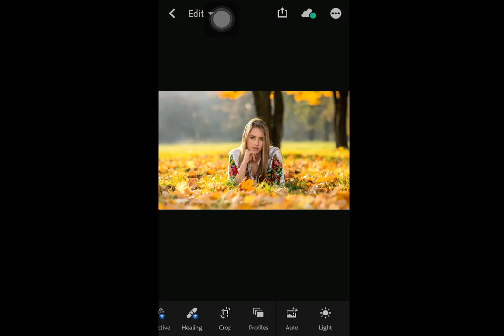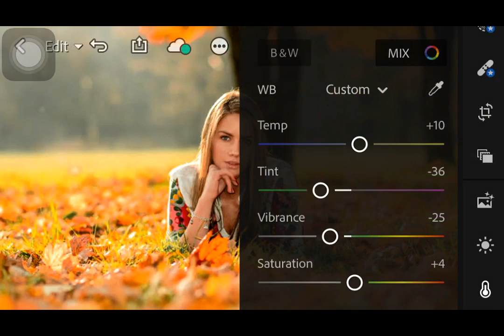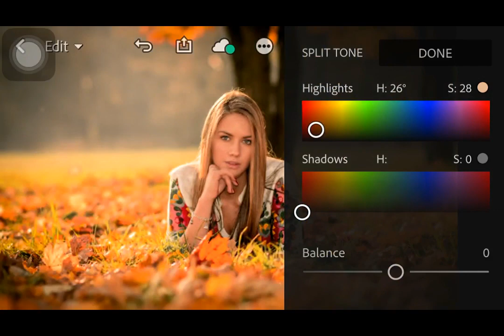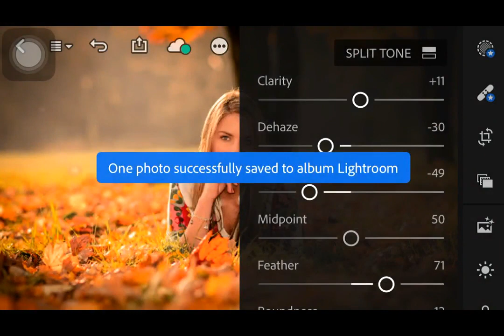How to edit autumn tone in lightroom like Helloemilie | Tutorial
haloo,
this December, not discussing youtube rewind 2018 which is more excited, but I will discuss about how to edit photos in lightroom like @helloemilie on instagram. this time I will discuss and give a tutorial for editing so that it looks like @helloemilie with the moody autumn feed that he uses. let's look at the tutorial. how to edit photos in lightroom within 5 minutes and produce instagramable feeds / tones. Hoe to edit ??? lets check this out !!